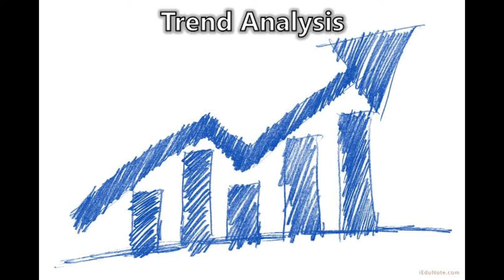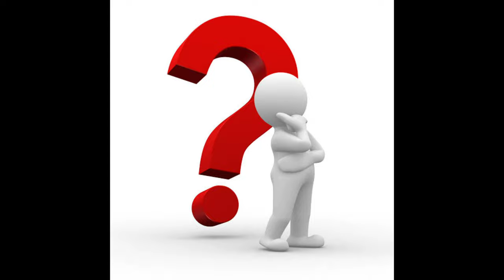Shark tank India season 2 |Emotional pitch| Flatheads shoes| ganesh balakrishna pitch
emotional pitch ever|
Shark tank India season 2 | Flatheads shoes| ganesh balakrishna pitch|
shark tank India season 2 full episode|
jugaadu kamlesh|
this video talking about |what is happening| with a |co-founder |of company| Flatheads shoes| after not taking |deal| & |job |offer from |shark| piyush bansal| & |Anupam mittal| this episode was very emotional & heart touching so |If you want know |what happened |with Ganesh balakrishna after this episode & |How they sold out their whole inventory just after telecast this episode.